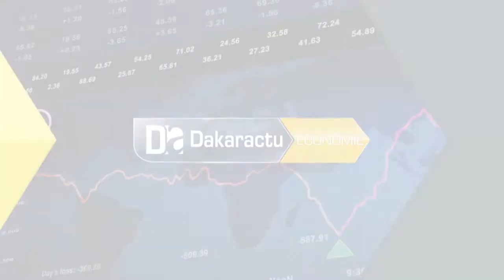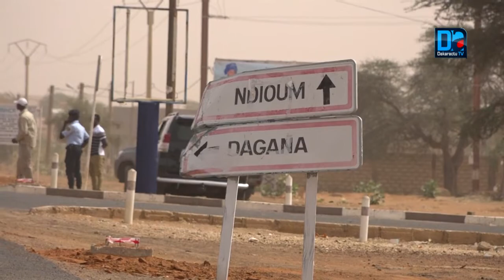Gae: Le Ministre Ndeye Saly Diop lance officiellement les travaux du stockage de riz d'un coût de 34